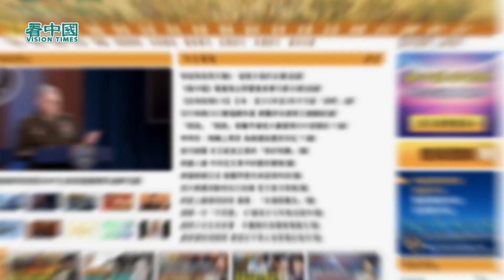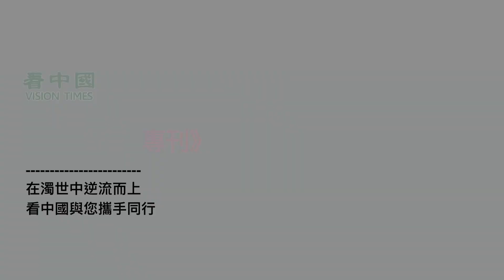【謝田時間】1.華為被美國一劍封喉，已經失去國際市場； 2.華為Mate 50系列在中國 “衛星通信” 來自北斗，iphone 14 在中國使用功能受限，是中國人的驕傲？還是恥辱？